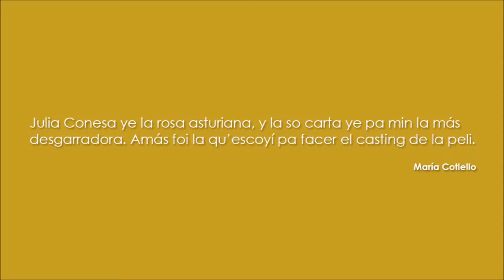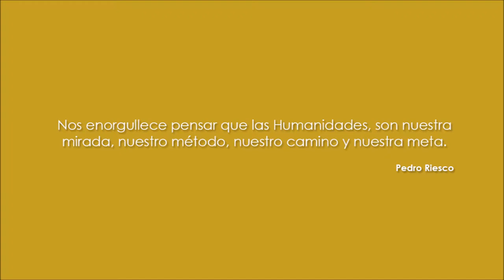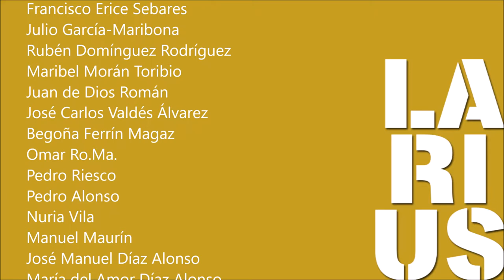Tráiler - Revista LARIUS 2018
Tráiler de la revista cultural LARIUS, nº3, 2018. Editada por el Club Popular de Cultura "Llaranes".